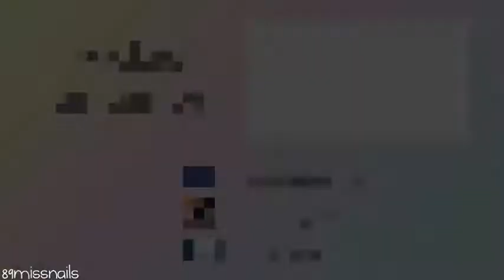Uñas de pascua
Hola chicas!
Este vídeo es un tutorial de uñas con conejo para pascua.
No soy profesional, acepto consejos :)
Espero que os guste y que lo pongáis en práctica! :)

Marta

~ ESMALTES USADOS:
- blanco: maybelline 130
- rosa: set primark
- negro: leticia well 402
Esmaltes degradado:
- rosa: kiko 376
- azul: kiko 340
- lavanda: kiko 338